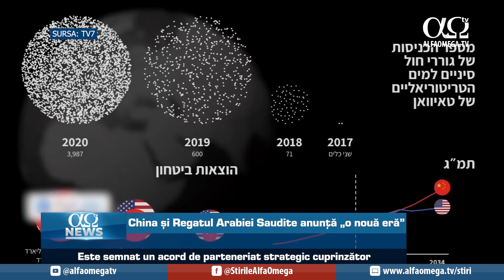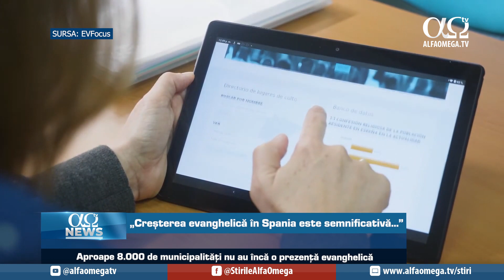China și Regatul Arabiei Saudite anunță „o nouă eră” | AO NEWS, 12 decembrie 2022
Știrile zilei:
1. China și Regatul Arabiei Saudite anunță „o nouă eră”
2. Președintele Autorității Palestiniene, Abbas, se pregătește să revină la terorism
3. Frans van Daele numit pentru a promova libertatea religioasă
4. „Creșterea evanghelică în Spania este semnificativă...”

Știri prezentate în cadrul „AO NEWS” din 12 decembrie 2022.